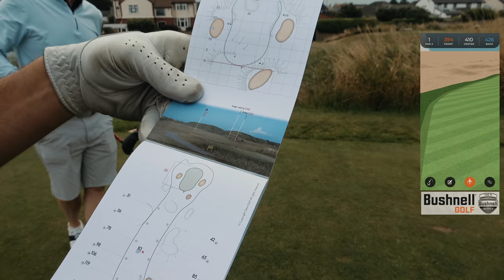GOLF COURSE VLOG - WEST LANCASHIRE GOLF CLUB - FJ HERITAGE SERIES | Part 1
Welcome to the channel where this week we have joined forces with our friends at FootJoy to bring you the fifth stage of our Heritage Series at the Historic West Lancashire Golf Club.

This week myself (Dan Hendriksen), Lester and Paul (Dan's Brother) along with Jordan on camera set out to try and beat the course record in a fully scratch 3-man better ball with the single best score on each hole to count. The course record currently sits at an -8 64, so we are aiming to shoot -9 to get the job done. Can we do it?

What West Lancashire say:

"The West Lancashire Golf Club is proud to host R&A and England Golf competitions, as well as being featured in the Top 100 Golf Courses in Great Britain, and we look forward to welcoming you to Blundellsands for an extraordinary golfing experience."

As an England Golf Championship Venue, the Club has, and continues to host several prestigious tournaments including this years qualification for The Open Championship. They say "We are proud to be asked by the R&A to host both Regional & Final Qualifying for the Open Championship in 2021."